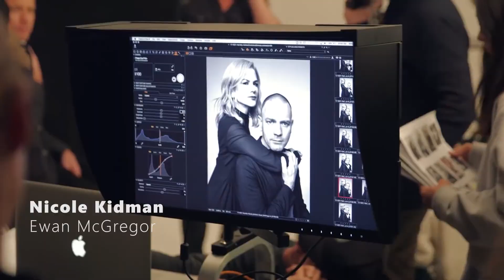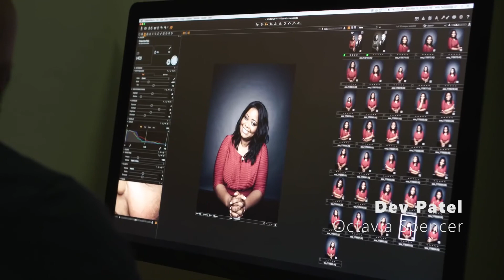Nicole Kidman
Nicole Kidman  |  Hollywood Stars